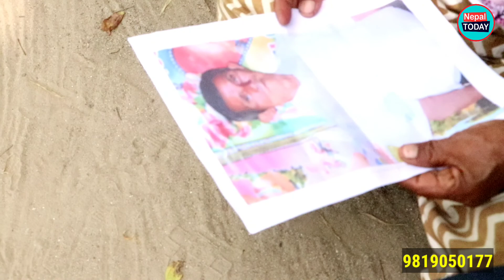बाबै एक्कासी यस्तो हुनुको कार*ण वास्तवमा यस्तो रहेछ, आमाले रुँ-दै खुलाईन् र-हस्य